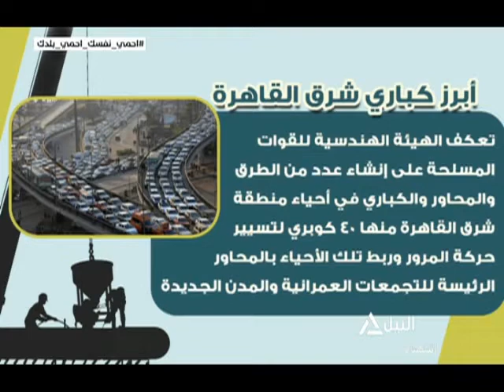فيللر - أبرز كباري شرق القاهرة